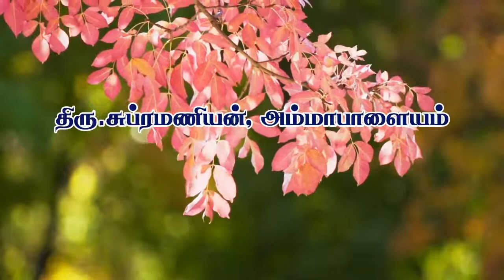அன்னதானத்தின்மகிமை - திரு.சுப்ரமணியன், அம்மாபாளையம்